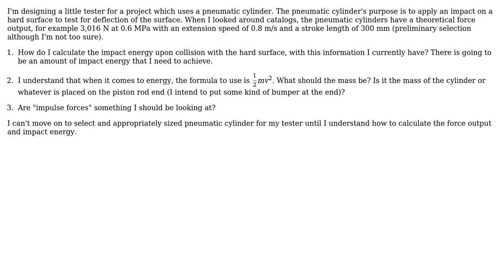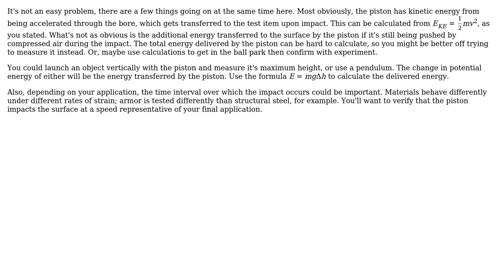Engineering: Pneumatic cylinder force output and impact energy (2 Solutions!!)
Engineering: Pneumatic cylinder force output and impact energy

With thanks & praise to God, and with thanks to the many people who have made this project possible! | Content (except music & images) licensed under CC BY-SA | Music | Images & others | With thanks to user Firzan Armani user Chris Johns user Carlton user Air and the Stack Exchange Network Trademarks are property of their respective owners. You are responsible for your own actions.